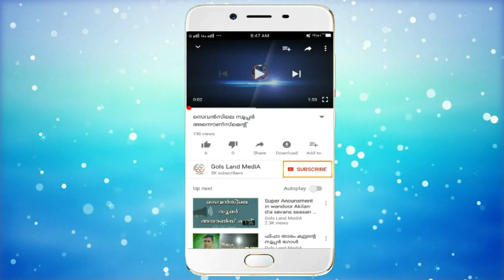Kerala Blasters Goalkeeper Sujith Fantastic Save at Sevans Football 2016 2017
കേരളാബ്ലാസ്റ്റേര്‍സ് ഗോള്‍ കീപ്പര്‍ സുജിത്തിന്‍റെ സെവന്‍സിലെ സൂപ്പര്‍ സേവ് 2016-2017 സീസണ്‍

സെവന്‍സിലെ കൂടുതല്‍ വിടിയോകള്‍ക്ക് ഈ യൂട്യൂബ് ചാനല്‍ സബ്സക്രൈബ് ചെയ്യു.

Assosiated Chanels:
TeCh DrOpZ